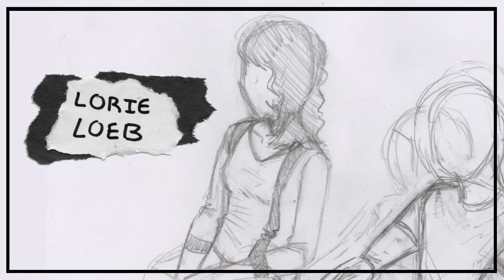Branching Out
CS 27, Spring 2014 Final Animation, Dartmouth College.
Animated by Shelby Ramirez '14 using Autodesk Maya.